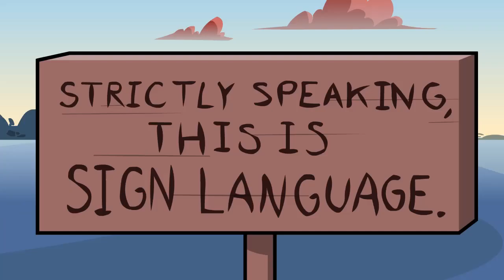strictly speaking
could this be a sign?